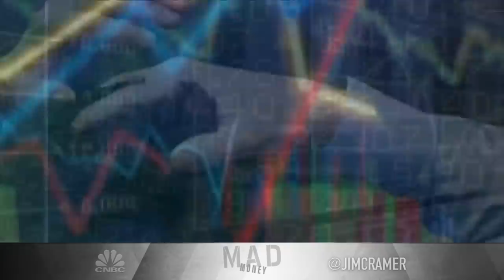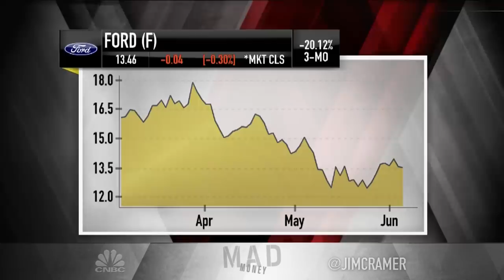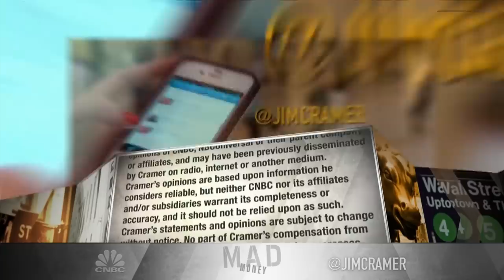Jim Cramer outlines the major disappointments in the current market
The "Mad Money" host explains why there has been an undercurrent of disappointment in the stock market in Monday's episode of the show. Sign up and learn more about the CNBC Investing Club with Jim Cramer